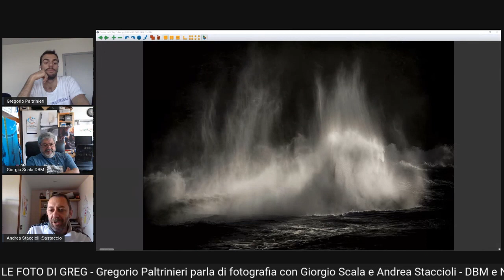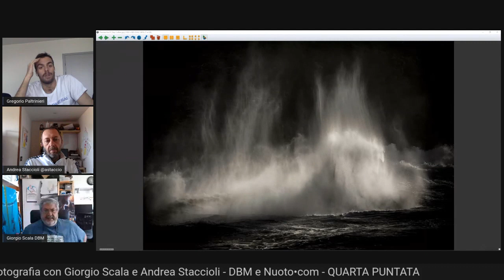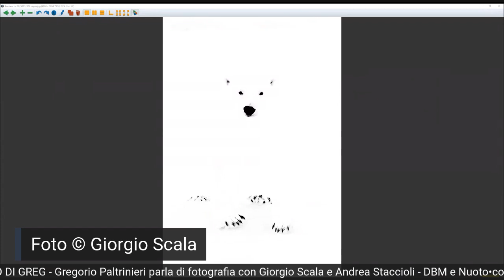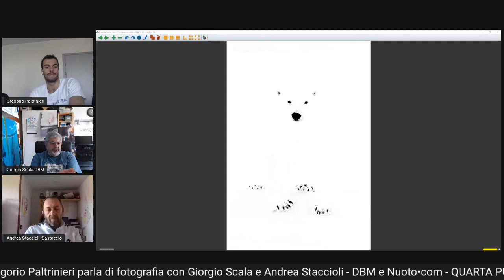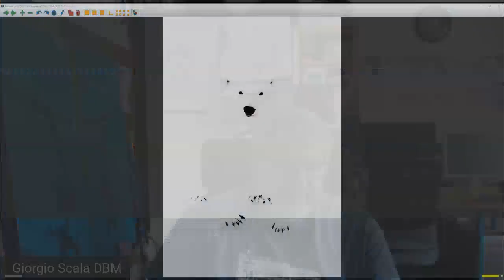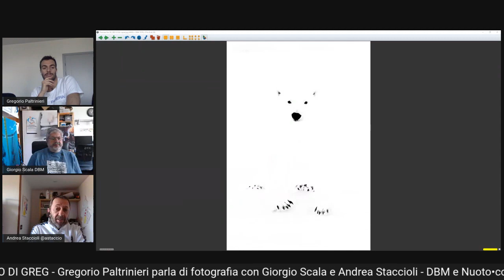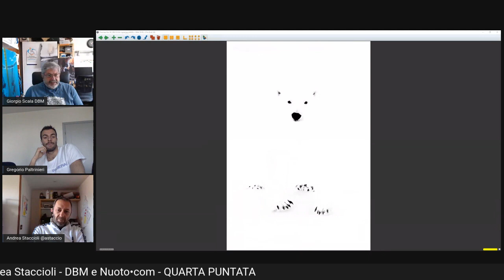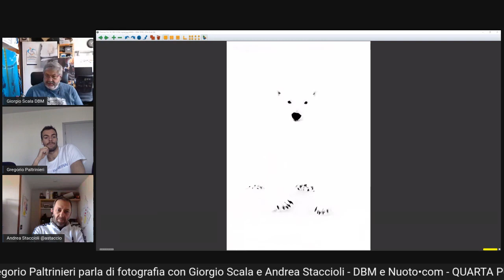Le Foto di Greg - Puntata 4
Gregorio Paltrinieri parla di fotografia insieme a Giorgio Scala e Andrea Staccioli, per la rubrica "Poimelamandi?" di Nuoto•com.